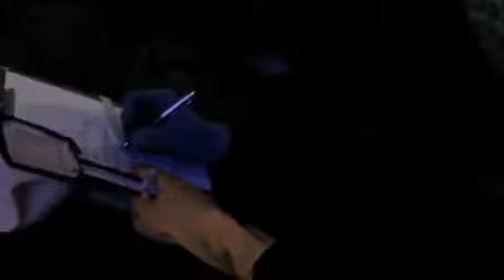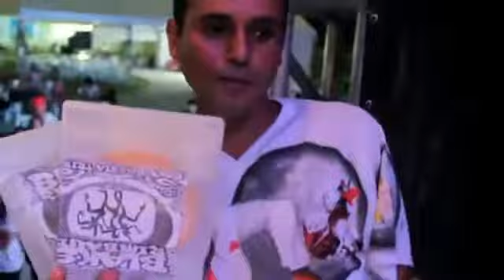Blake Rimbaud, detona a Culpula dos povos Rio + 20